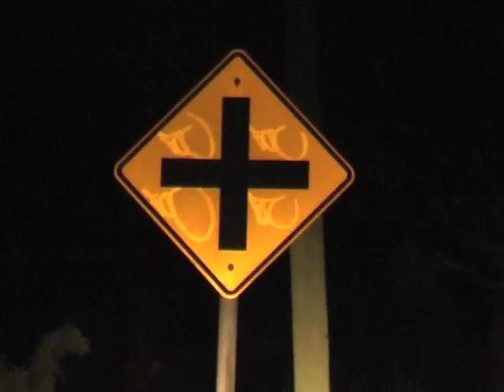The Usual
A Short Thriller Where A Friend Escapes To His Friends House, But His Friend Knows All Too Well The Reason Why Hes Going Up Their